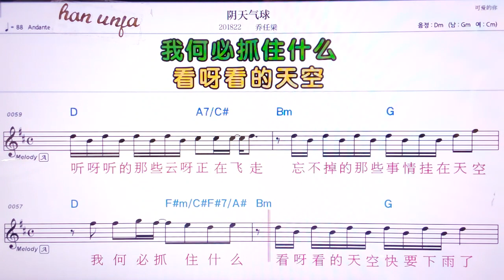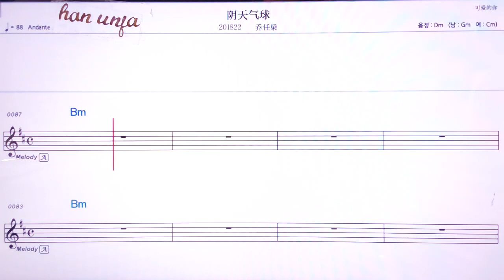💖인티앤치치우/차오렁리양 👍MR,유투브 노래방,가라오케 악보 코드 가사 ,Karaoke,반주